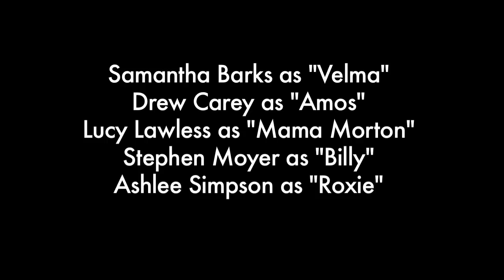Chicago: The Musical @ Hollywood Bowl — Press Day w/ Brooke Shields, Stephen Moyer & Samantha Barks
In July 2013, that one-of-a-kind, brilliantly sexy tale of fame, fortune and all that jazz — that's right, "Chicago: The Musical"— hit the Hollywood Bowl stage. Directed by cast alum Brooke Shields (in her directorial debut) and starring Samantha Barks (Velma), Drew Carey (Amos), Lucy Lawless (Mama Morton), Stephen Moyer (Billy) and Ashlee Simpson (Roxie), the Tony Award winner came to life like never before.

In this archival video footage, it's Press Day for Chicago: The Musical's then-upcoming run at the Hollywood Bowl. This behind-the-scenes look at Chicago: The Musical features rehearsal footage of Samantha Barks running through "All That Jazz," as well as interview snippets with actress-turned-director Brooke Shields.

If you love musicals and movies, be sure to check out the special events in Summer 2015 at the Hollywood Bowl!

In 2012, Samantha Barks starred alongside Jonathan Bailey in the Disney Channel series Groove High and made her film debut as Éponine in the film version of the long-running musical Les Misérables.

This production of Chicago also featured comedian (and now host of long-running TV game show The Price is Right) Drew Carey, formerly of sitcom The Drew Carey Show, in the role of Amos. Drew Carey had previously appeared at the Hollywood Bowl as Wilbur Turnblad in the summer 2011 production of the Tony-winning musical Hairspray.

Also joining the cast for the Hollywood Bowl production of Chicago: The Musical was Stephen Moyer, who trained in London at the Academy of Music and Dramatic Art, after which he spent five years in theater and toured with groups such as the National Theatre Wales and the Royal Shakespeare Company. Stephen Moyer's theatrical roles included performances as Romeo in Romeo and Juliet, and the world premiere of Pete Townshend’s rock opera The Iron Man at “The Young Vic.” For the Hollywood Bowl production of Chicago, Stephen Moyer portrayed William "Billy" Flynn. Since 2008, he's been best known as vampire Bill Compton in the HBO series True Blood.